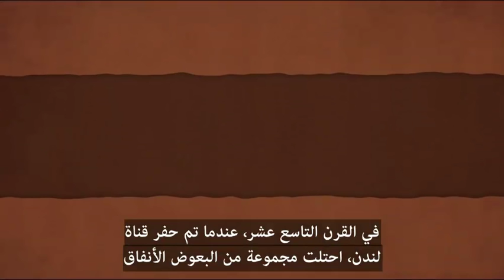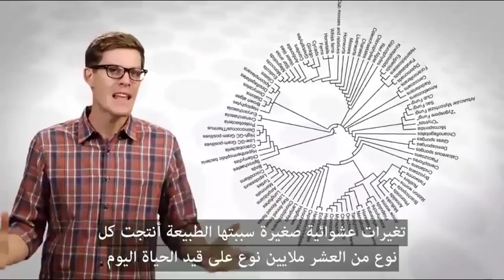سلسلة نظرية ‫التطور في دقيقتين - الحلقة 05 - هل رأينا أنواعا جديدة تنشأ ؟